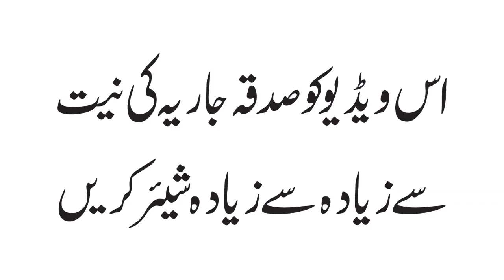Aamil Ka Dhoka Or Faraib || Ubqari Videos || Sheikh ul Wazaif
عامل جھوٹ بولتا ہے!تیری ساس نے تجھ پر جادو نہیں کروایا